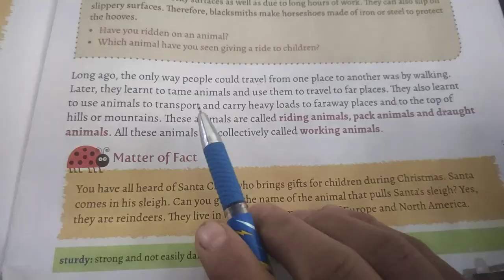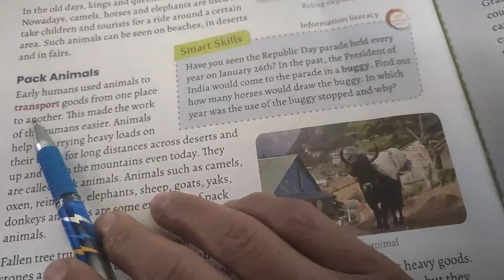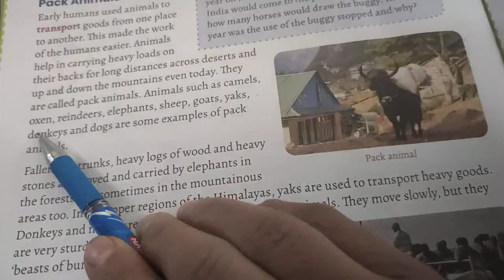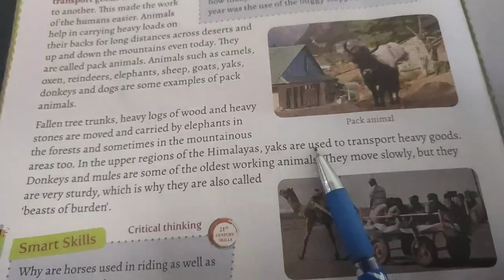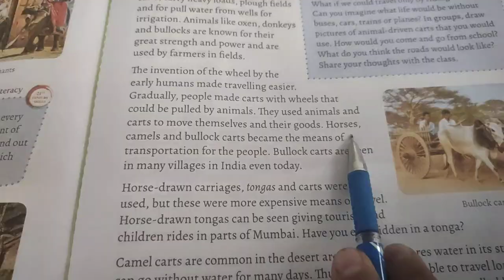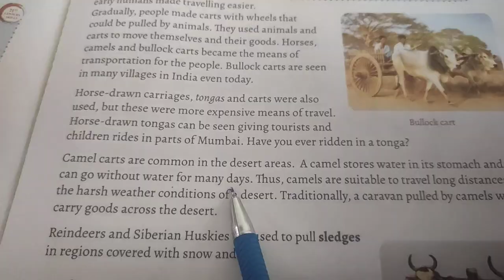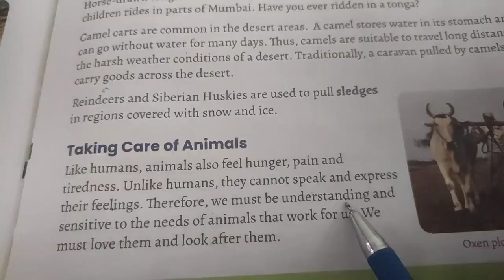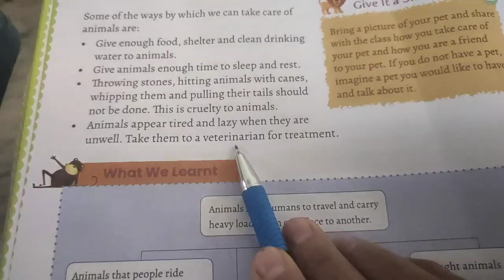animals for transport cls 4